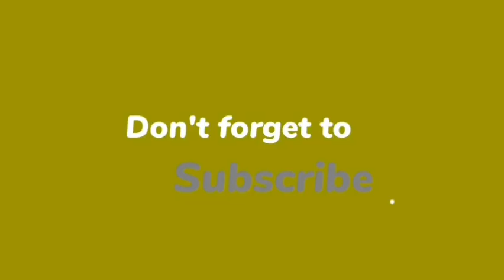राहुल गांधी, सैम पित्रोदा के उछाले मुद्दे को पीएम मोदी ने 400 पार के लिए लोक लिया! - राकेश रंजन।